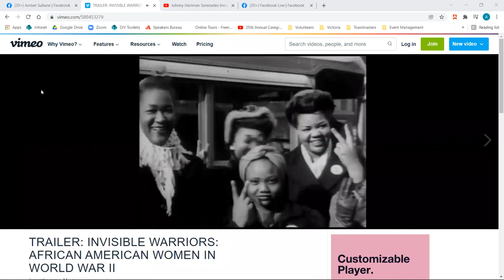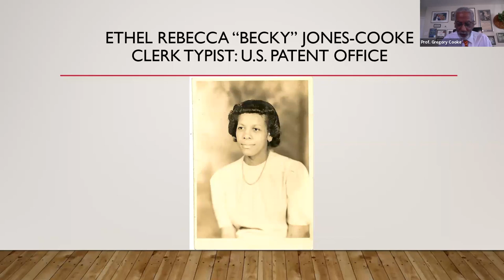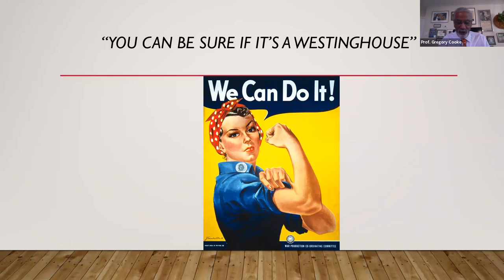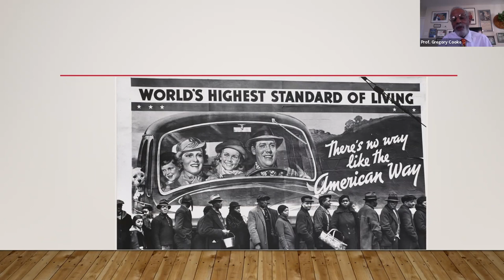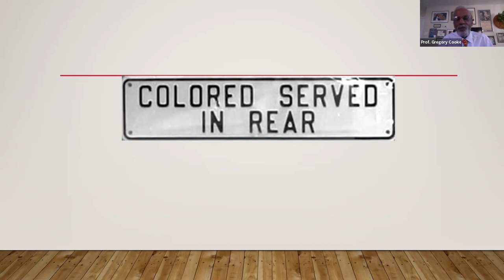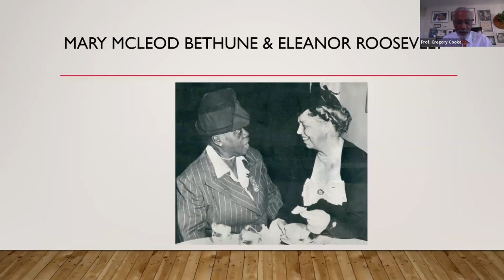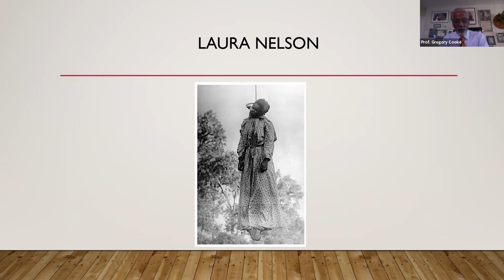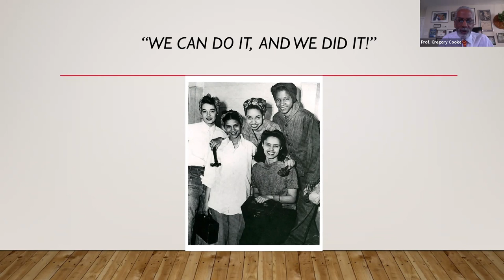Tuesday Explorers presents Invisible Warriors: African American Women in World War II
Professor Gregory S. Cooke, a career educator, documentary filmmaker, and World War II historian, is dedicated to helping "relocate African Americans from the margins to the main pages of American and global history.” In this lecture, you'll learn about the “hidden figures” who courageously triumphed over racism and sexism to create job opportunities in industry and government for themselves and future generations of African American women.